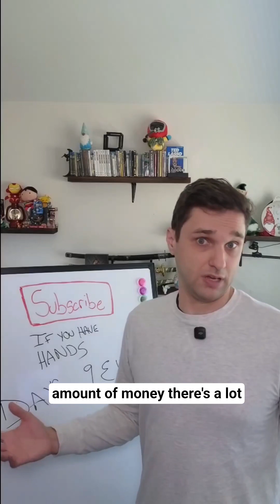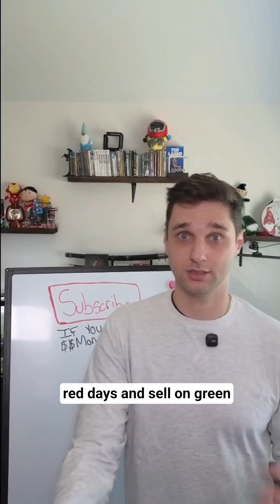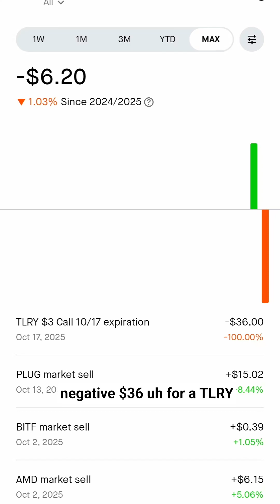I Let ChatGPT Manage My Investment Portfolio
In this experimental video, I take a bold step by letting ChatGPT manage my investment portfolio, exploring the potential of artificial intelligence in trading and risk assessment. By leveraging the capabilities of ChatGPT, I aim to determine whether ai trading can yield positive returns and effectively mitigate potential losses. Throughout the video, I will be closely monitoring the performance of my portfolio, analyzing the decisions made by ChatGPT, and assessing the overall risk assessment strategy it employs. The goal is to provide valuable insights into the potential benefits and drawbacks of using ai in investment decisions, and to understand whether ChatGPT's advanced language processing capabilities can be successfully applied to the complex world of finance. By the end of this video, viewers will have a better understanding of the potential of ai trading and its implications for investment portfolios.